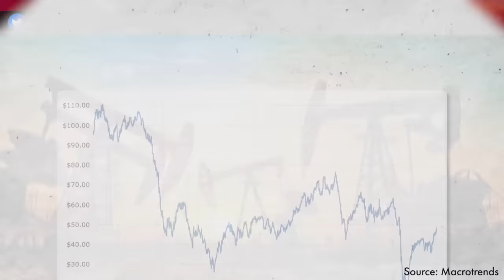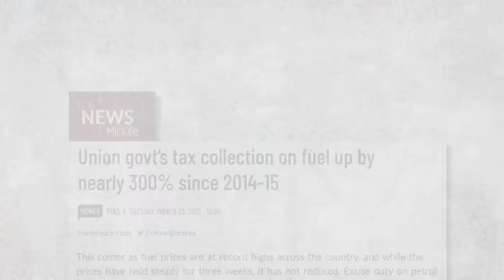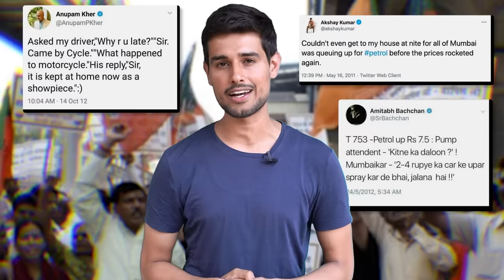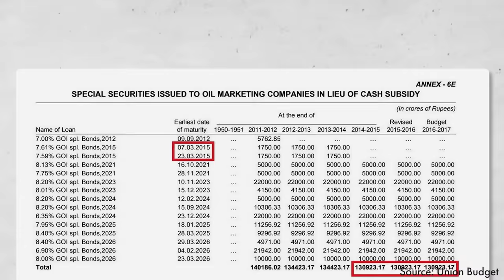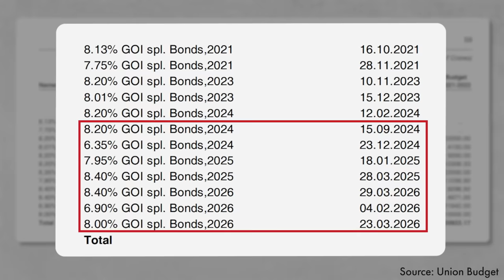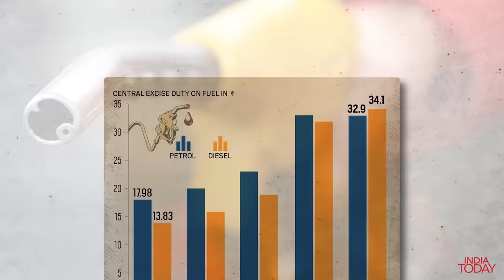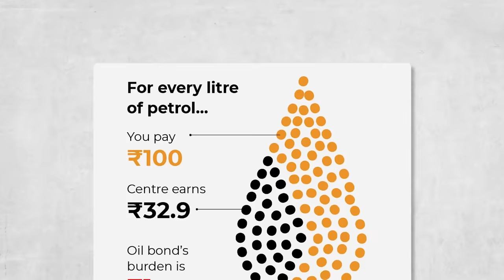Petrol Price Rise | What are Oil Bonds? | Dhruv Rathee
The petrol price rise happening all across India has made the petrol and diesel prices record high for the average consumer. The price is touching ₹107 to ₹110 per liter in some cities. The Modi Govt has come up with a new justification for all this - Oil Bonds repayment from Congress times. So what are oil bonds? And how much are they responsible for the rise in petrol and diesel and fuel prices? I explain in this video.